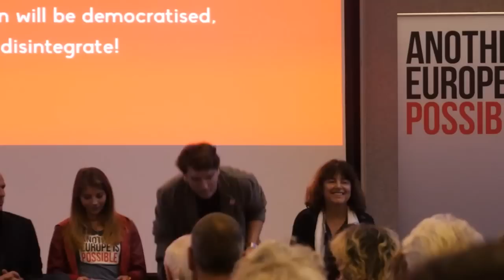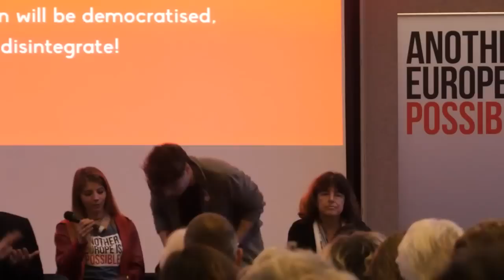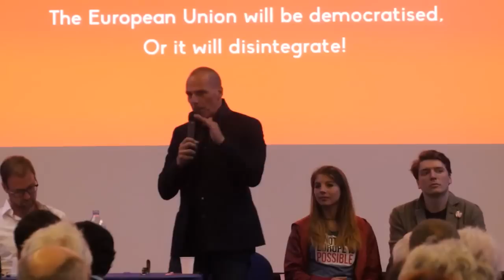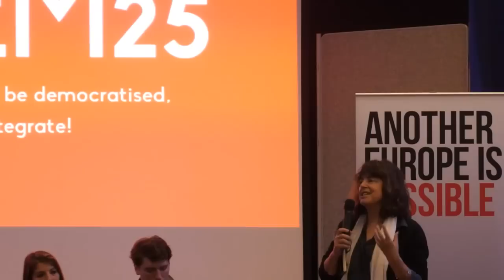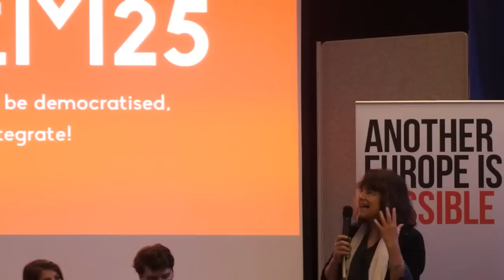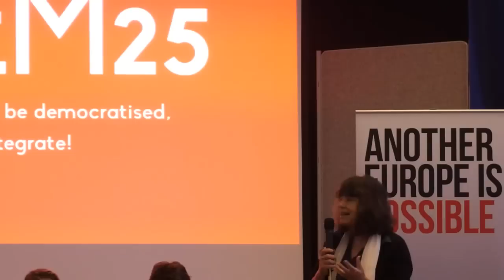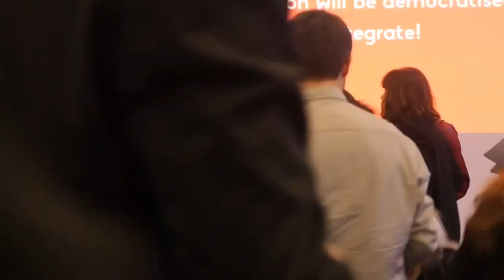Another Europe is Possible: DiEM25 Session with Yanis Varoufakis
Another Europe is Possible
Democracy in Europe Movement 2025 (DiEM25)
Institute of Education, London

Yanis Varoufakis, DiEM25
James Schneider, Momentum
Zoe Gardner, migrants’ rights activist
Mary Kaldor, professor of global governance, LSE